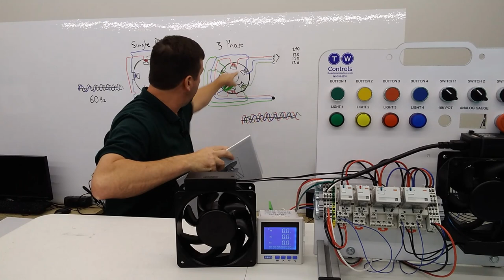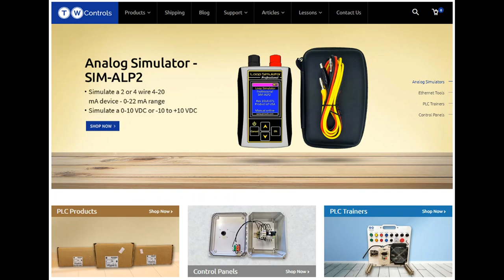How Does a Rotary Phase Converter Make 3 Phase from Single Phase?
In this video we start explaining how a rotary phase converter actually works and what the purpose of the start and run capacitors are.